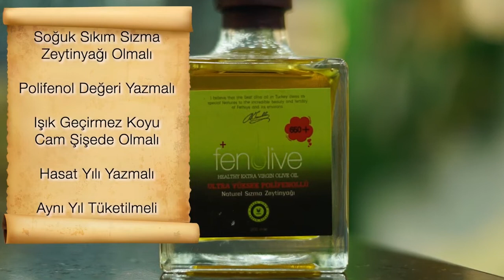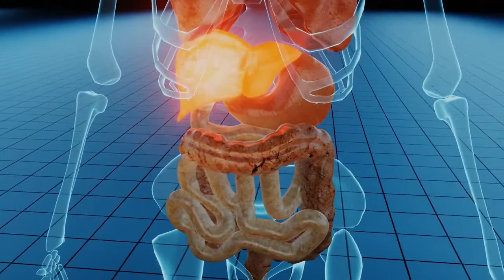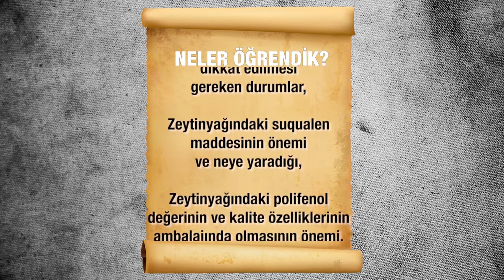Tlos Olive Polifenol Nedir Ne İşe Yarar ? ( Eczacı Farkıyla ) Anlatıyor.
Bu videomuzda Eczacı Farkıyla'nın anlatımıyla polifenol ve polifenolün faydalarını dinleyeceğiz.

Sormak istediğiniz soruları yorumlara yazmanızı bekliyoruz!
Keyifli seyirler!